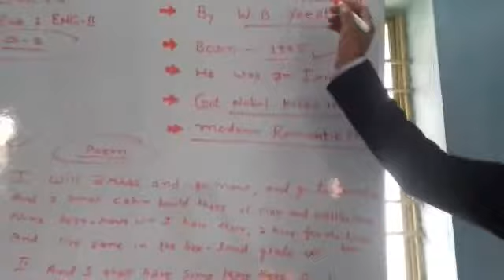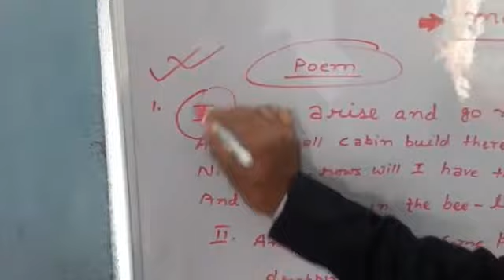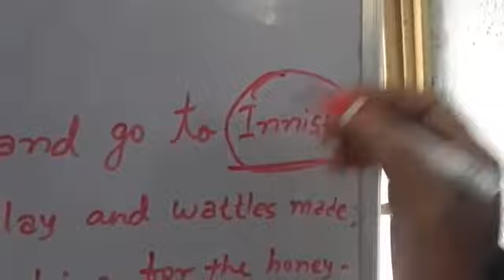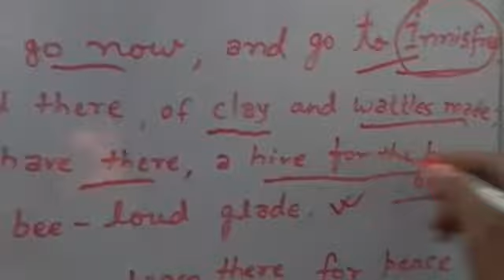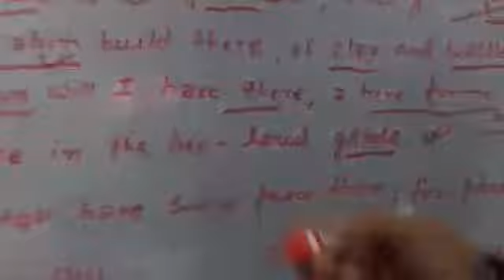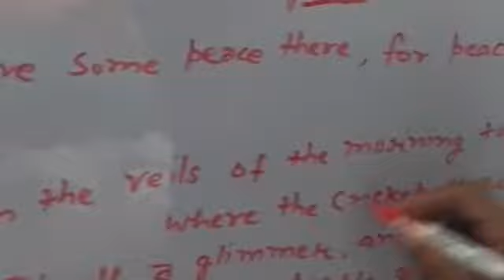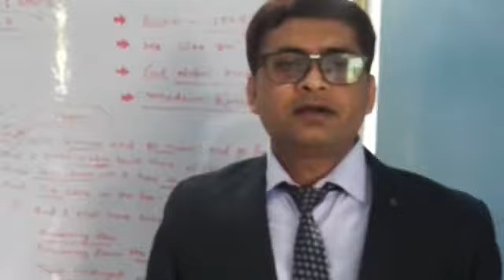Class 8 English II (Ch 2)